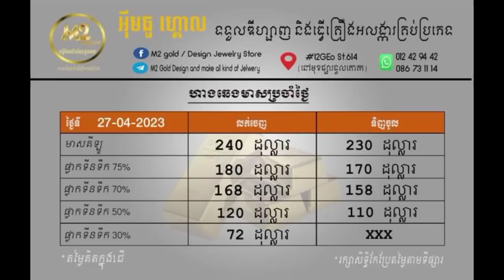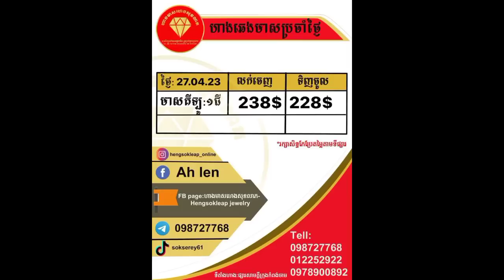តម្លៃមាសគីឡូតាមហាងនីមួយៗ| Gold Pric by shop 27.04.2023